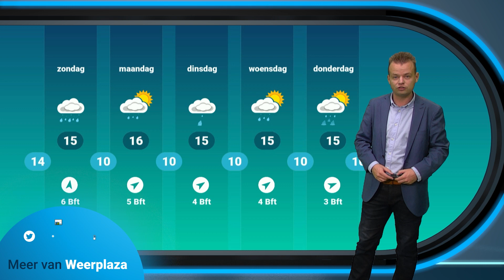Weekend weerbericht: veel wind en regen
Wisselvallig weekend met veel bewolking en regen, alleen zaterdagochtend schijnt af en toe de zon. Verder aan zee soms een stevige zuidenwind.